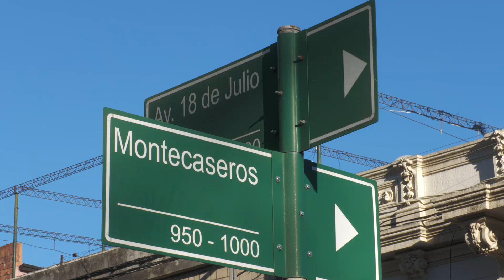Continúa etapa de refacción en la Basílica: El salón de la esquina será para toda la población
La Basílica continúa con su etapa de refacción que se complementa con la inauguración de un salón de la Casa Parroquial, abierta a la población para exposiciones sin costo, en la esquina de 18 de Julio y Monte Caseros.

RUBEN AVELLANEDA/Párroco de la Basílica